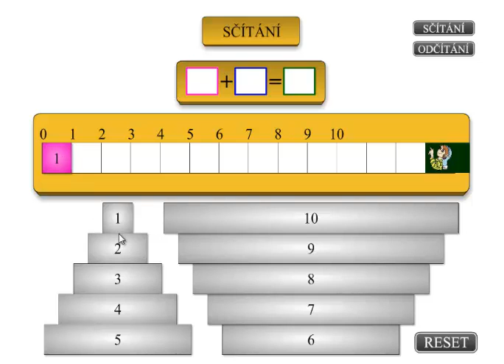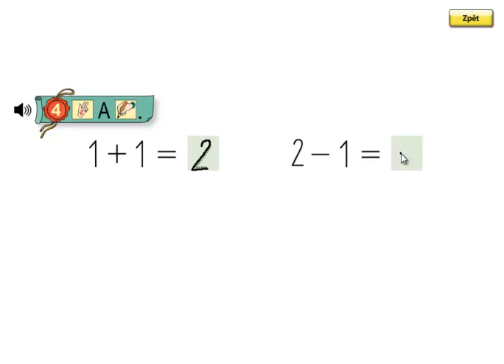Matýskova matematika 1.díl, strana 16, cvičení 4